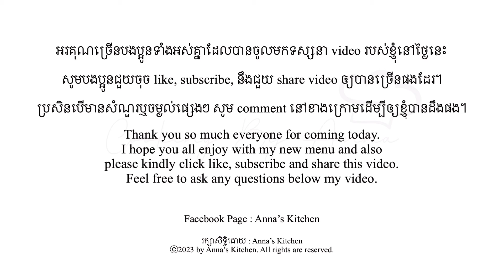ប្រហុកអង្រ្កងបែបអ្នកសៀមរាបឈ្ងុយឆ្ងាញ់​ [Best Prahok Recipes]